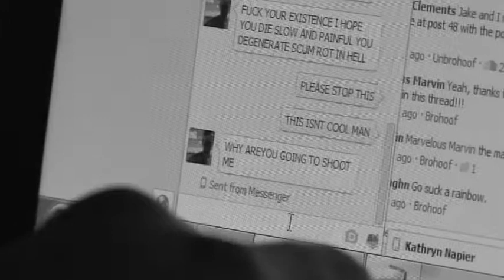Bullying PSA for Crime and Media | CAUTION: STRONG LANGUAGE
A Bullying PSA created by Andrew Grexa, Jake Loflin, and Beau Sheidenberger